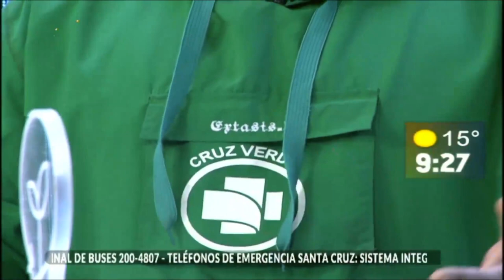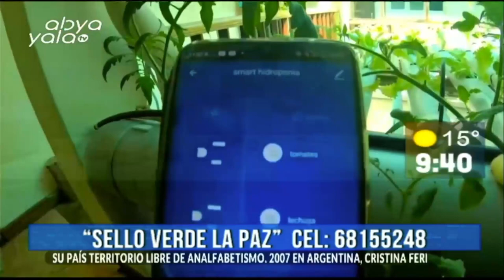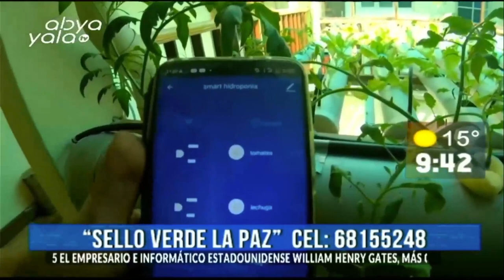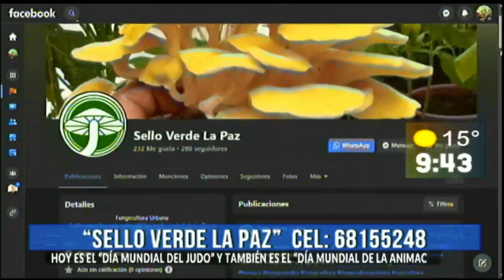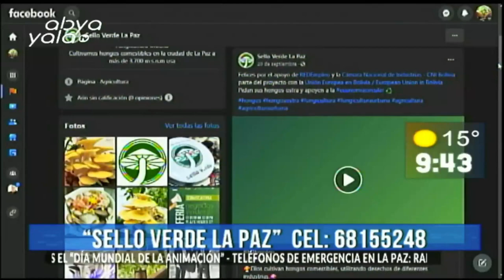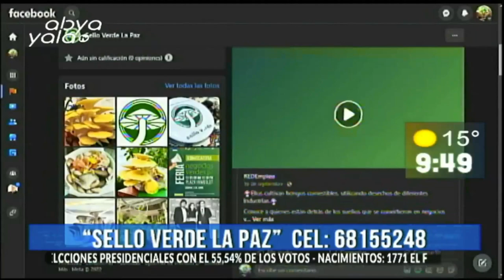Los hongos comestibles es la nueva propuesta que nos ofrece Sello Verde La Paz